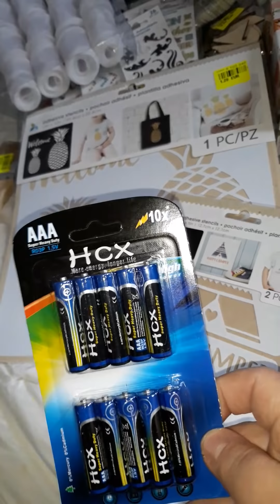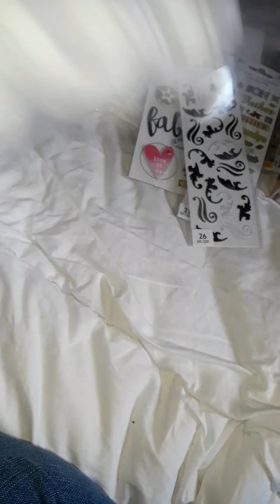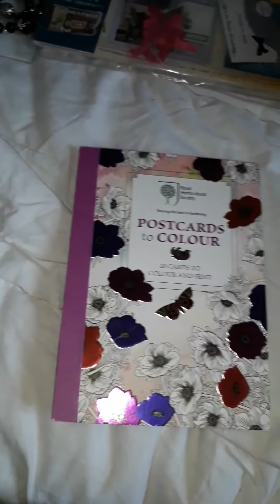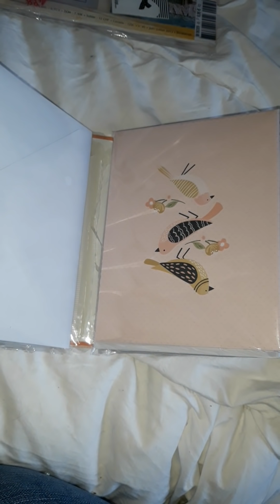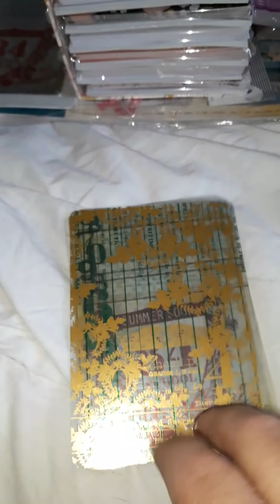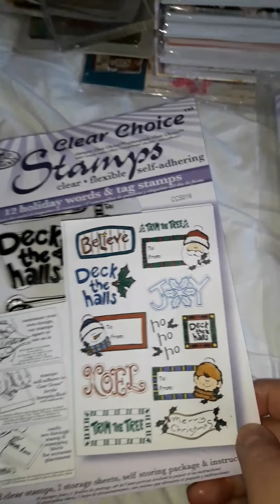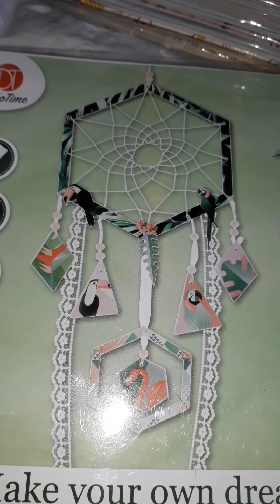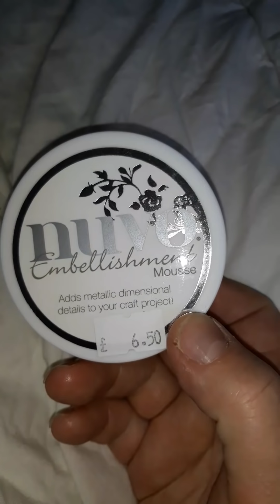Haul N et A